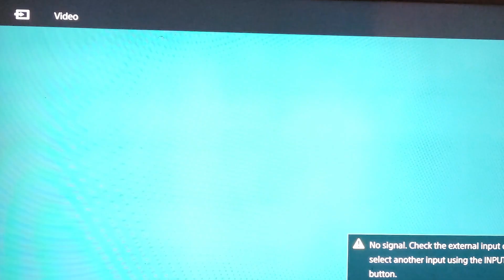បេក្ខនារី ជាត ស្រីមុំ -បទៈ ព្រះថោង/គុណភាពរូបភាពមិនល្អ​ តែសម្លេងល្អ